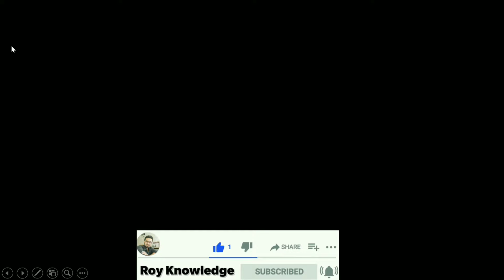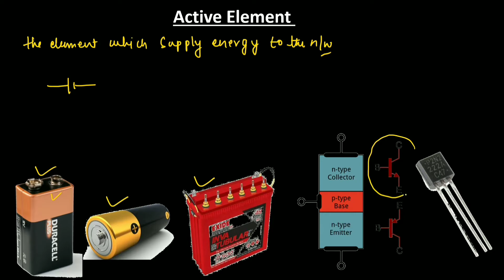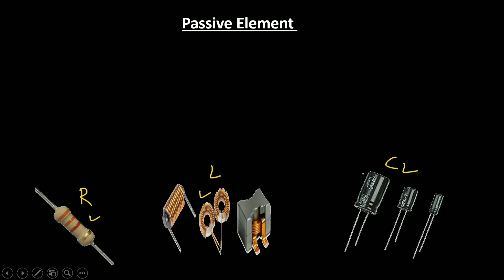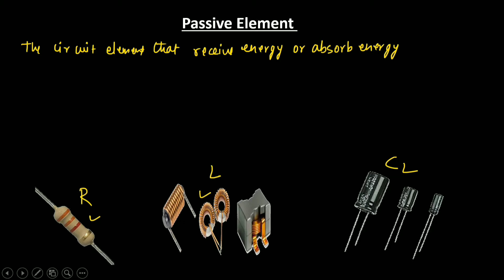Electrical Circuit Elements, Active, Passive, Unilateral, and Bilateral Element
Dear Learners,

I have discussed Electrical Circuit Elements, Active, Passive, Unilateral, and Bilateral Element.

Happy Learning!
-Amit Roy